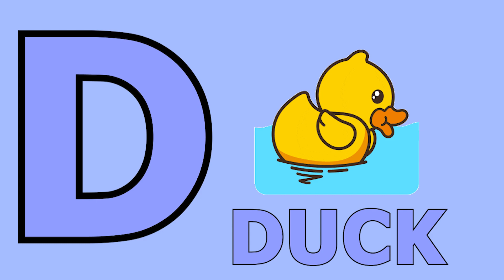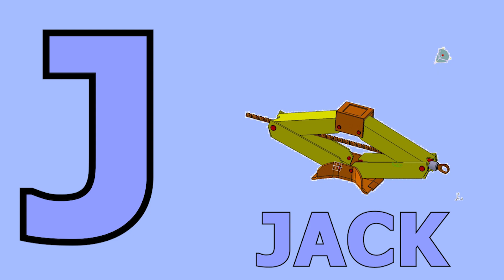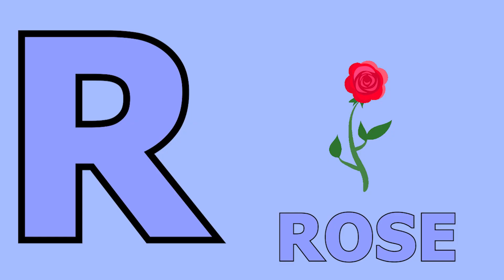Phonics Song with TWO Words - A For Apple - ABC Alphabet Songs with Sounds for Kids | Nursery Rhymes